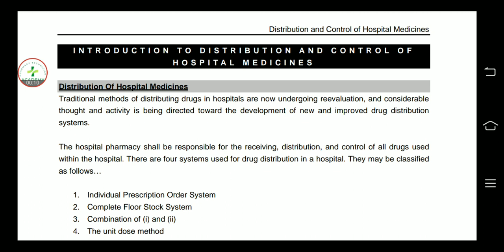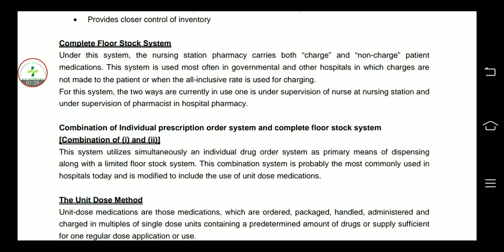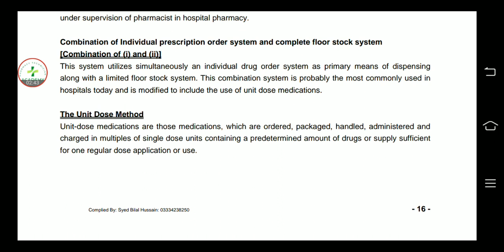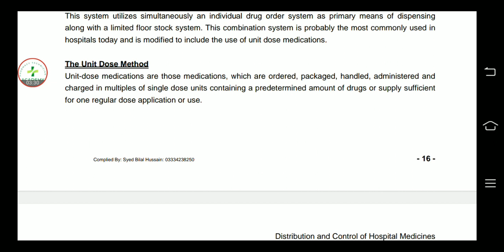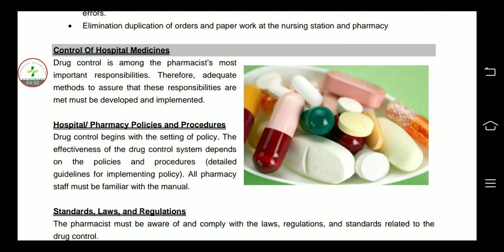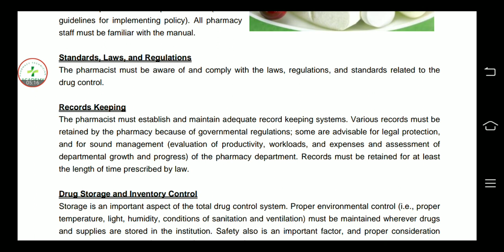Drug distribution system in Hospitals| Control of Hospital medicines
Assalamualaikum

Ajki es video my my NY pharmacy technician second year ki book Hospital Pharmacy k topic Introduction to Drug distribution system in Hospitals or Control of Hospital medicines ko samjhany ki Koshish ki Hy

Ummed Hy apko ye video Pasand aye gi